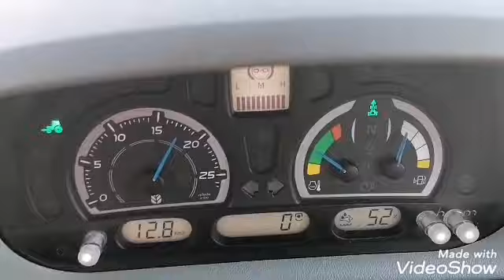New Holland T6.180 + Leták. Leko 4.5m rövidtárcsa.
A videót készítette és szerkesztette: A kedves feleségem!!! :)